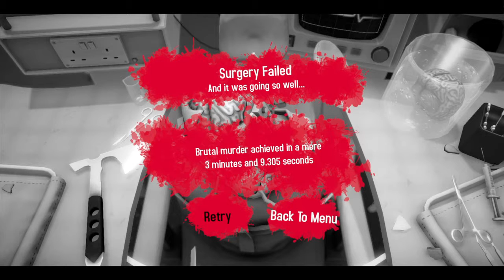Hilarious glitch (Surgeon simulator ) A K A Rage inducer